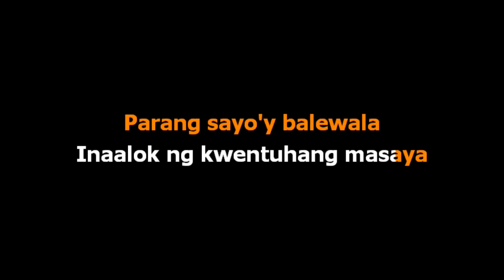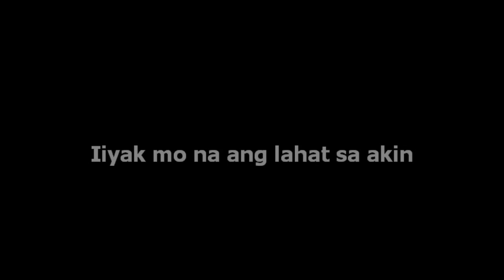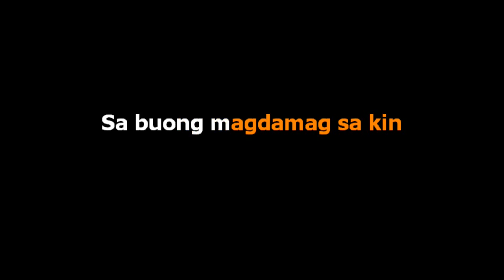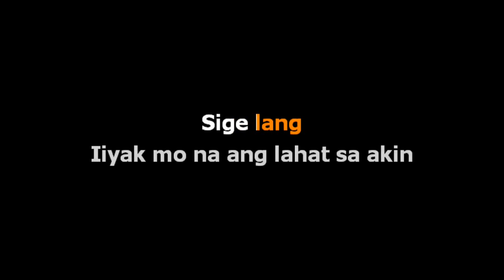6cyclemind - Sandalan [Karaoke Real Sound]